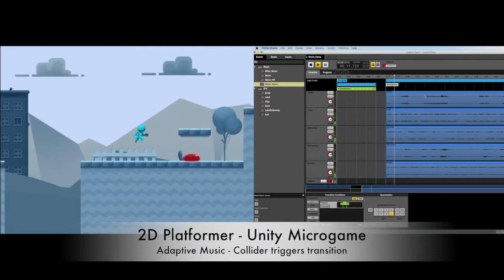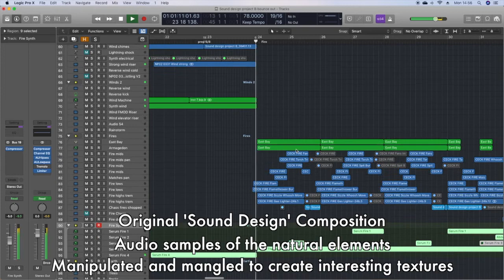Ramsey Johnson Sound Design Show Reel (Unlisted)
This video is intended for job application and interviewing purposes and should not be made public. Please do not like or share.